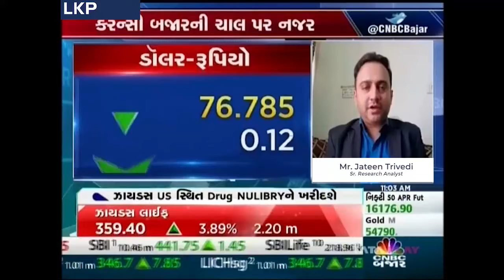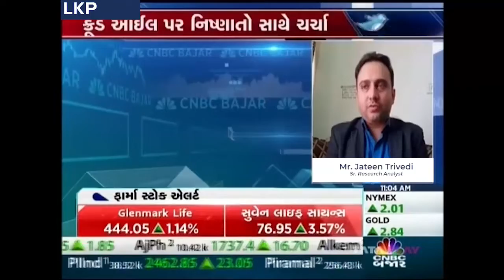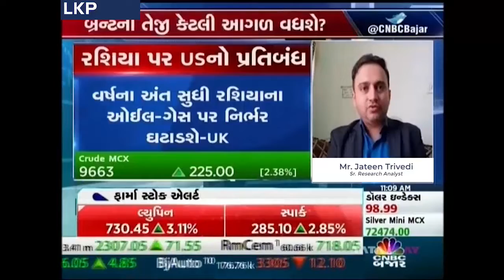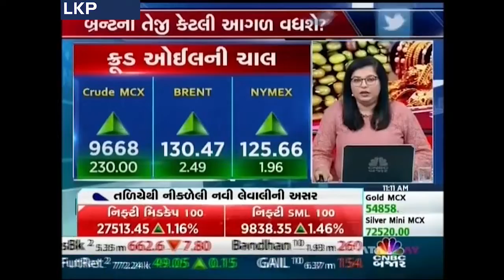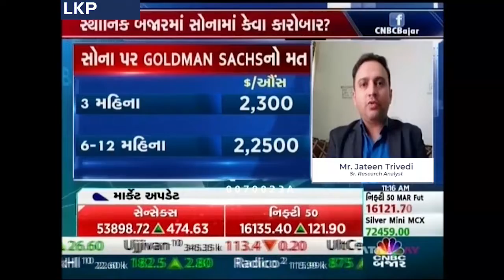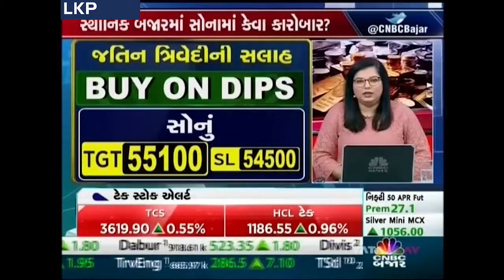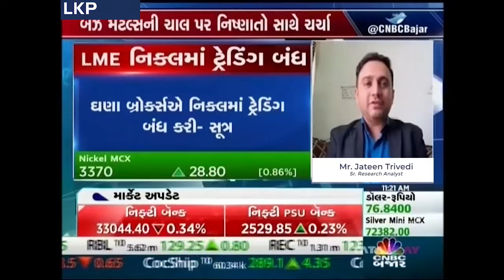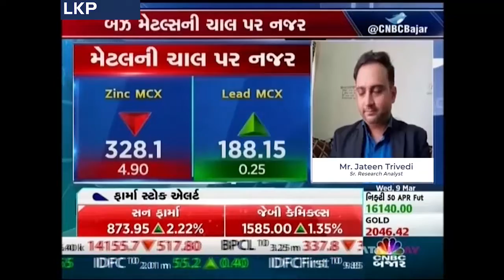Bajar Commodity Live with Mr. Jateen Trivedi, Sr. Research Analyst, LKP Securities Ltd.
Mr. Jateen Trivedi giving his predictions on commodity markets on ET Now.